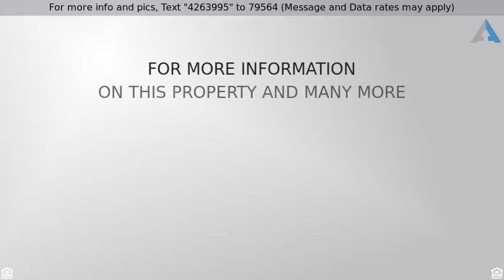Priced at $700,000 - 3889 E CHESTNUT Lane, Gilbert, AZ 85298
3889 E CHESTNUT Lane

This home has it all featuring an EXQUISITE 5 Bedroom 3.5 bath w/Master Suite on main level, located in the Prestigious HIGHLY DESIRED Bridges North Community, Bridges at Gilbert. EXCEPTIONAL landscape & curb appeal upon arrival of this SPECTACULAR Home includes; a 3car Garage with full Pavered Driveway & Walkway, Dual Gates. A very spacious open floor plan allows for a grand entrance into the downstairs which opens into a formal dining and wide open office/den, BEAUTIFUL tiled floors flow throughout the vast main living area. The open kitchen BOASTS a HUGE Walk-in Pantry & Butlers Pantry with tons of cabinets and a fully tiled back-splash, almost all Cabinets in both the Kitchen and Butlers Pantry have custom pull outs.The eat-in kitchen has an abundance of tiered ESPRESSO cabinets with Crown Molding, a Custom Tile Back-splash throughout and Granite Counters with a MASSIVE island/BREAKFAST BAR, ALL STAINLESS 'Kitchen Aid' Appliances with a convection wall mount oven and microwave. The OPEN Family Room on the main level features a CUSTOM Stone wall w/Fireplace. The gorgeous master is downstairs, with a sitting area and lots of natural light, the en-suite boasts a split double vanity, garden tub, CUSTOM tiled EXTRA LARGE shower with seamless glass and a PEBBLED floor, MASSIVE walk-in closet, private toilet room. The upstairs has 4 SPACIOUS bedrooms, split plan w/1 Jack/Jill bath & another full bath on opposite side separated by 2 HUGE LOFT AREAS and a TECH SPACE! Resort style backyard with a HUGE Entertainment area showcasing a Pool w/ Waterfall, above ground SPA, Travertine Pavers, Built-In CUSTOM OUTDOOR BBQ with a POLISHED CONCRETE BAR and a built-in Stainless Lion Premium Grill and more. It will blow you away!!!. A SPECTACULAR HOME in one of Gilbert's most sought after Communities. The time is now, showings begin today. Don't miss out on this ONE OF KIND ESTATE. Right across from the new GILBERT REGIONAL PARK, 272 AC.- $175 Million Dollars projected, being developed on the SW Corner of Higley & Queen Creek.